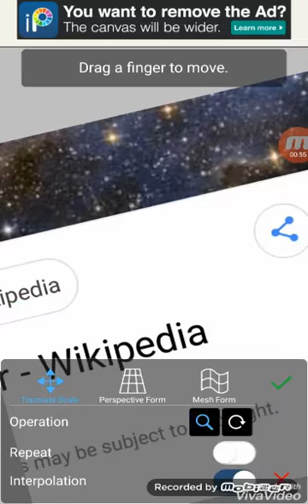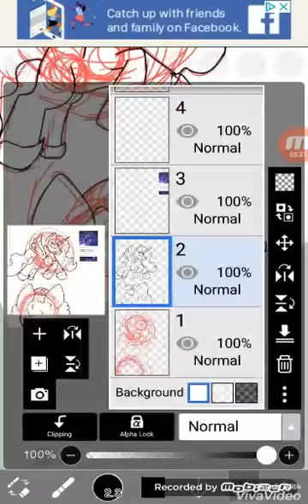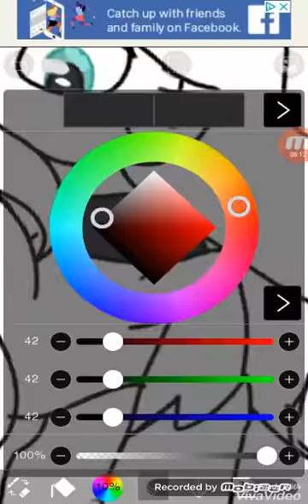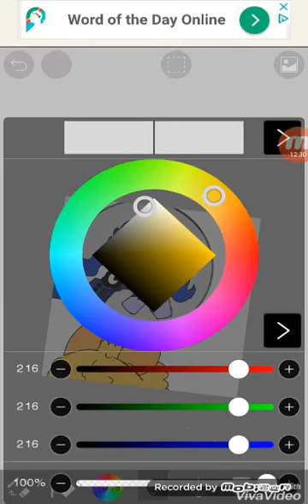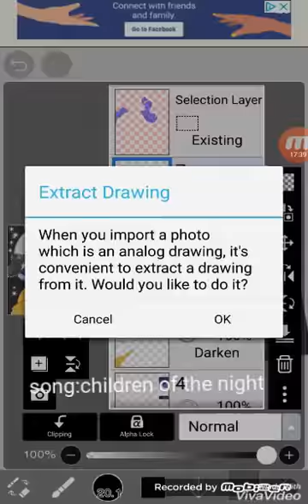Prinecss of the night-speedpaint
Uuh the reason I left some of the vedeo out was because you can only imoort 5 mins so I sped up-as high as a chould,and it had only 5 mins and 5 secs but I still had to cut those 5 secs off